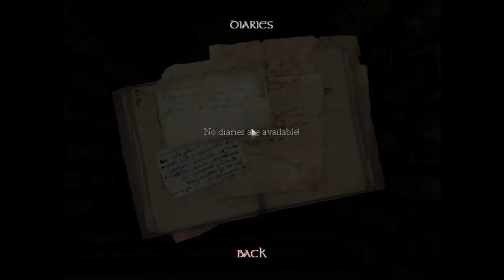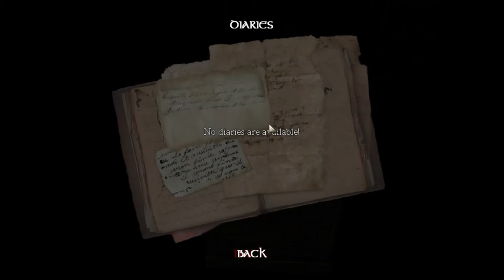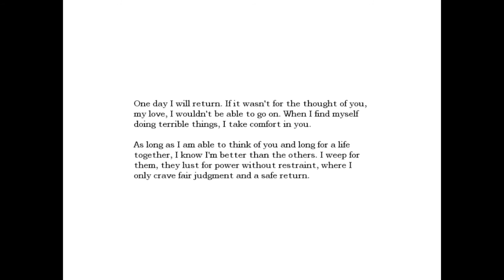Amnesia The Dark Descent #1 The Hangover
Woken up after a night of raving I follow blood and become tipsy often!